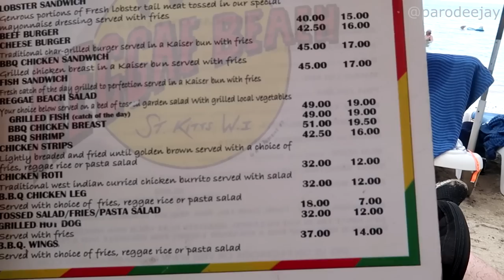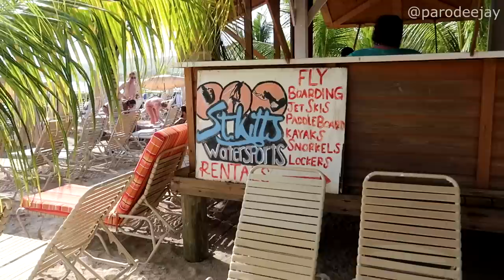Carnival Pride Cruise Vlog 2019 - Part 9: Lunch, Swim, Ship, 88 Keys, 70s & 80s Party - ParoDeeJay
In this episode, we're wrapping up our day at Reggae Beach Bar in St. Kitts... Join us as we snag some lunch and get in a little more swim time before heading back to the port for an evening of fun... it's the 88 Keys rock piano show from Playlist Productions, then the 70s & 80s sing-along party in the atrium with Dr. E!

***JUNE 2020 UPDATE: We are sad to report that Liz Pereira has passed away due to complications following surgery. She was an amazingly sweet and welcoming person with a wealth of knowledge about St. Kitts tourism. She will be dearly missed!! ***

We're back on the Carnival Pride for a 14-day Journeys cruise to the Southern Caribbean with stops in St. Croix, St. Kitts, Martinique, Barbados, St. Maarten, San Juan, and Grand Turk. We were slated to sail from November 3-17, 2019 but ended up with a bonus sea day, thanks to an unexpected storm at the very end of the cruise that delayed our return to Baltimore!

Thank you again to Pereira Tours for partnering with us and giving us the opportunity to showcase this amazing tour!!